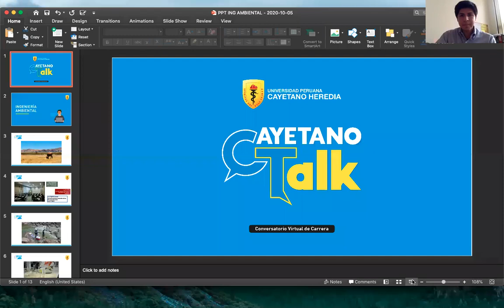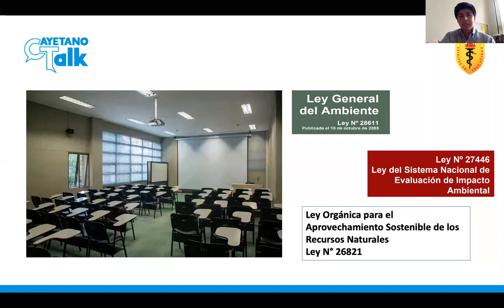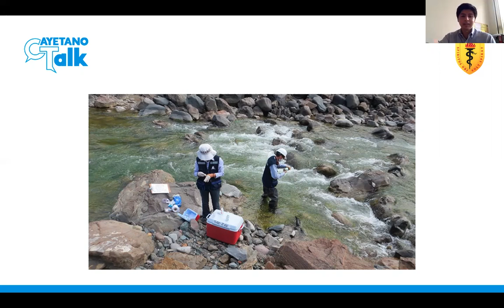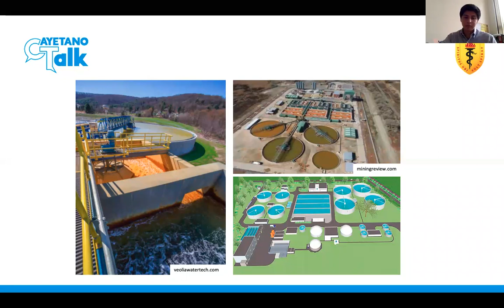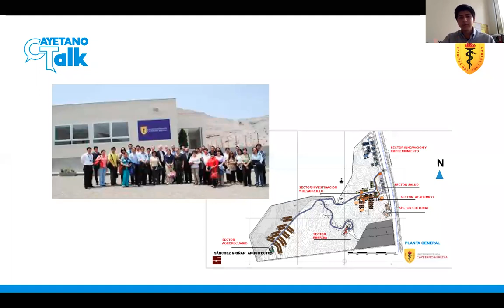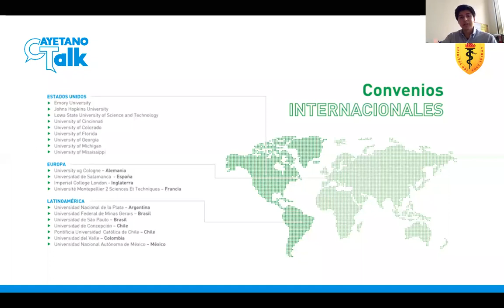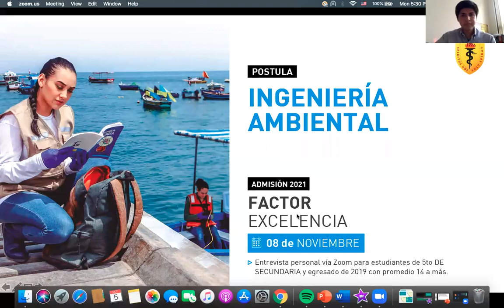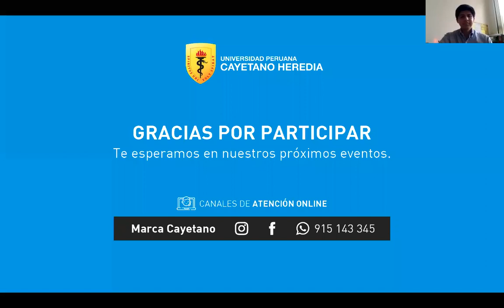Cayetano Talk - Ingeniería Ambiental - 05 octubre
Charla de la carrera de INGENIERÍA AMBIENTAL realizada el 05 de octubre a cargo del ingeniero Alberto Huanambal.